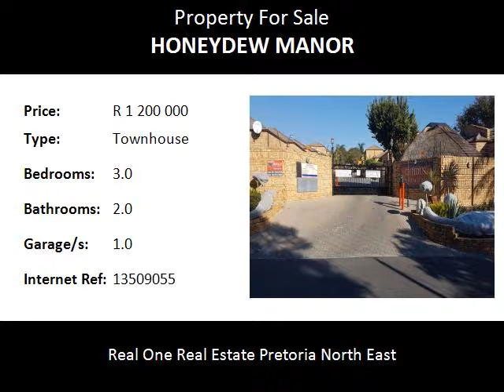3.0 Bedroom Townhouse For Sale in Honeydew Manor, Roodepoort, South Africa for ZAR R 1 200 000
Bedrooms: 3.0
Bathrooms: 2.0
Garages: 1.0
Price: R 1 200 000

Property Description:

Well located free standing spacious ,safe and secured unit with a lovely Pet friendly garden .

Comprising of a Lounge , dinning area  openening onto the patio and back yard. Open Plan Kitchen with a serving Counter.

3 Bedrooms with carpets and BIC's in all rooms. A master bathroom and en-suite in the main bedroom with Shower.

Also offers a double garage with storage cupboards, visitors parking and strict security compliance. Close to all amenities,incl shopping mall(Clear Water Mall)

Name: Wendall Boas
Tel: